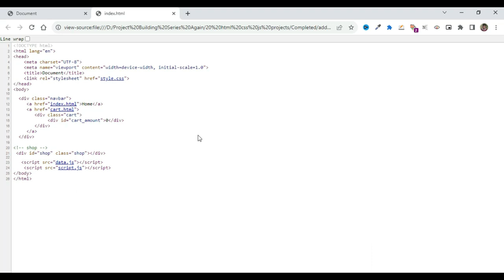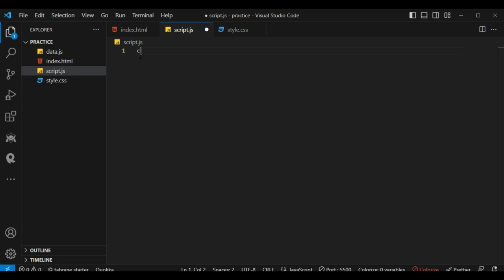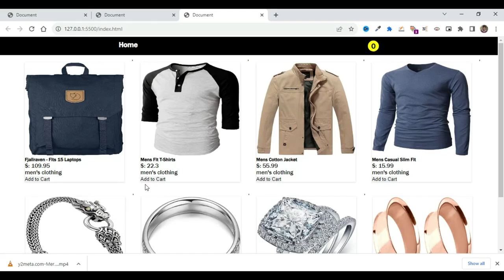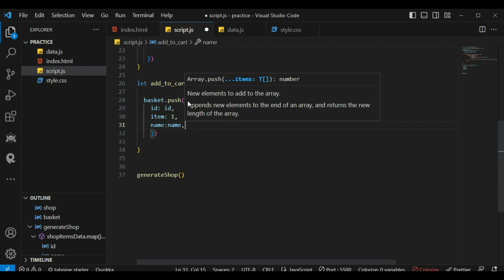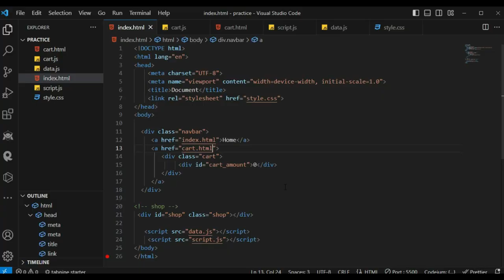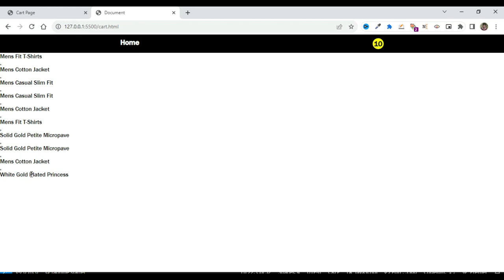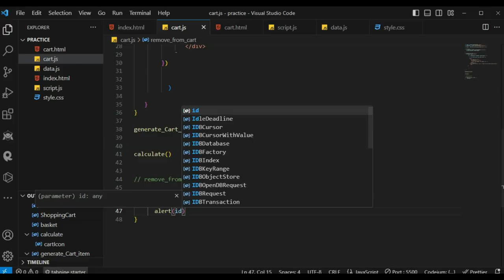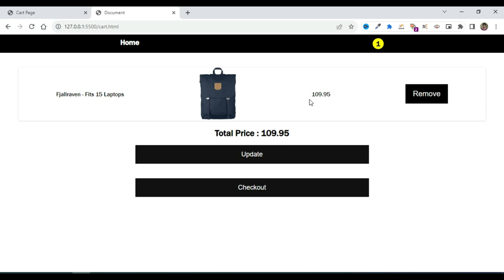🌐 HTML, CSS, JavaScript Projects: Create an Interactive Shopping Cart with JavaScript!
Welcome to our HTML, CSS, and JavaScript project where we'll dive into the world of web development and explore the fascinating concept of "Add to Cart" functionality. In this hands-on tutorial, we'll guide you through the process of building a dynamic web page that allows users to add items to a virtual shopping cart using the power of JavaScript.

Key Highlights:

HTML & CSS Styling: We'll start by creating an attractive and user-friendly web interface using HTML and CSS, ensuring that your project looks sleek and professional.

JavaScript Magic: Using JavaScript, we'll add the magic to your web page, enabling users to interact with products, add them to their cart, and visualize their shopping experience.

Dynamic Cart Updates: You'll learn how to implement real-time updates to the shopping cart, making the user experience seamless and engaging.

Project Customization: We'll encourage you to customize your project, adding your unique touch to the design and functionality.

Who Is This Project For?

Beginners looking to enhance their web development skills.
Aspiring web designers and developers interested in creating dynamic, user-friendly web pages.
Anyone who wants to understand how JavaScript can breathe life into web projects.

Building an interactive web page with HTML, CSS, and JavaScript.
Implementing the "Add to Cart" feature for e-commerce and shopping experiences.
Creating a dynamic and visually appealing user interface.
Gaining hands-on experience with web development tools and techniques.
Prerequisites:

No prior experience is required for this beginner-friendly project. We'll guide you through each step of the development process.

Join us on this coding adventure as we bring the world of e-commerce to life through web development magic.